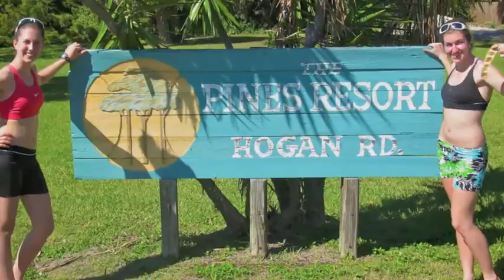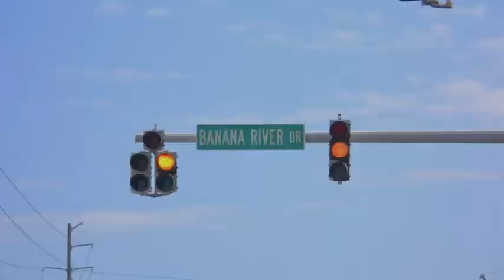FLA 2011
Florida Training Camp,
Indian Harbour Beach, Florida
Canoe Kayak Team Québec
Joannie Verret